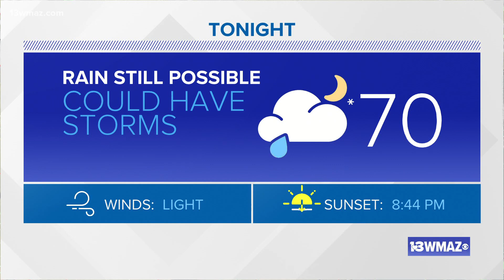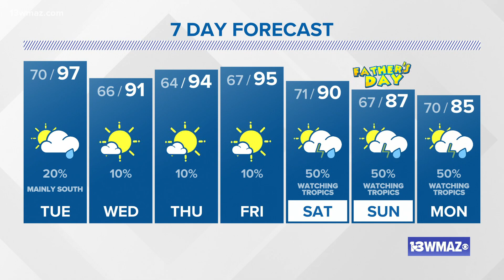Tuesday could bring a shower or 2 in southern counties | Central Georgia weather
A cold front will make its way into our area Monday night drying conditions out for Tuesday through Friday. Highs will still remain in the 90s.

13WMAZ News is the #1 station for news and weather in the Central Georgia area, serving people in Dublin, Macon, Milledgeville and Warner Robins.